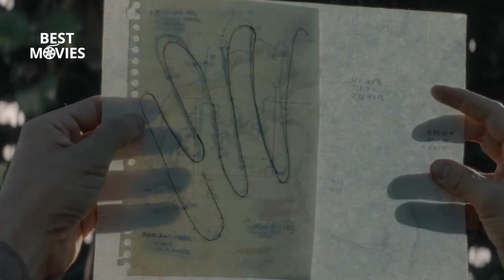MONARCH LEGACY OF MONSTERS Trailer 2 Godzilla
MONARCH: LEGACY OF MONSTERS Official Trailer 2 (2023) Godzilla